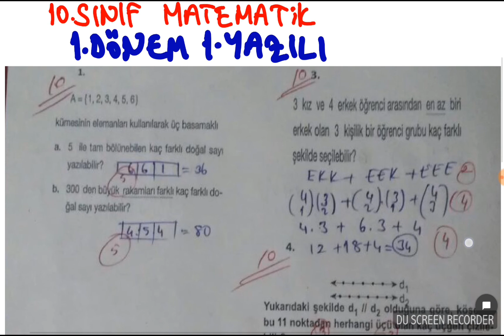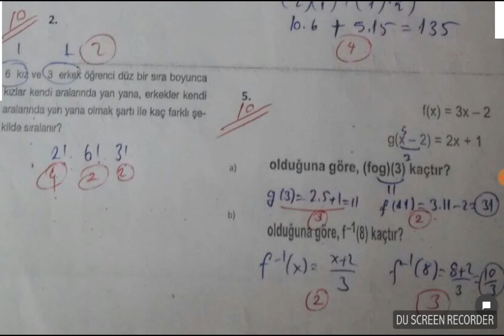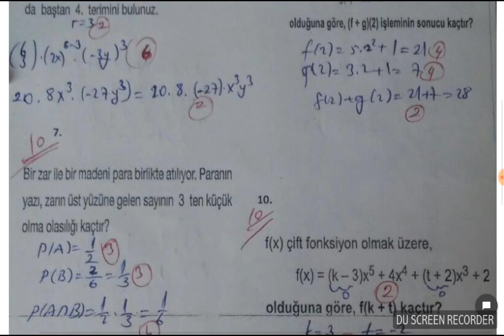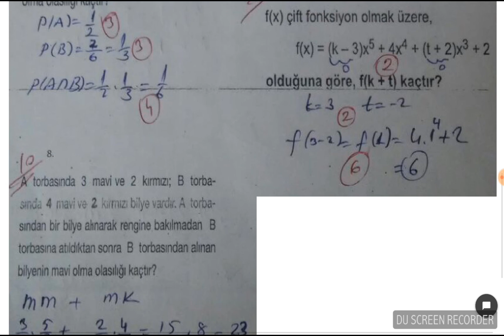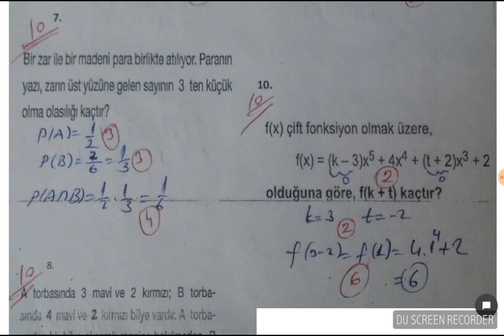10 SINIF MATEMATİK 1 DÖNEM 1 YAZILIYA HAZIRLIK